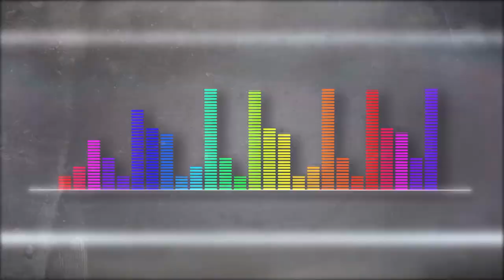Zatélithe [Playlist Medellín] Telemedellín